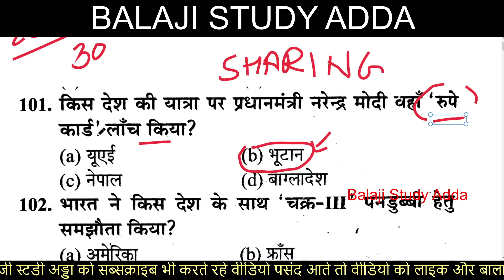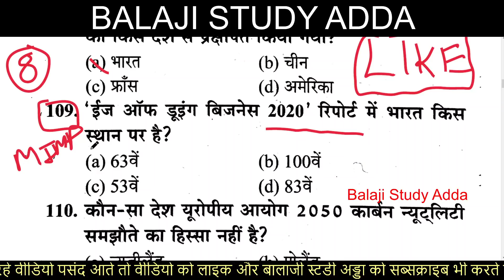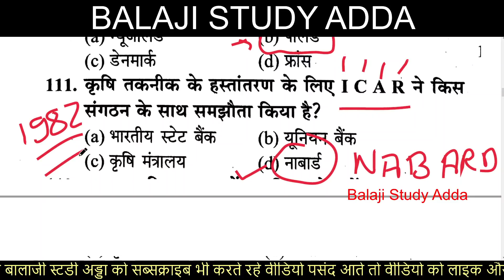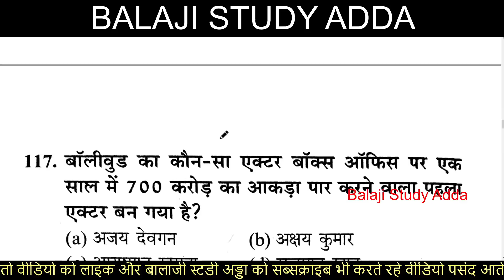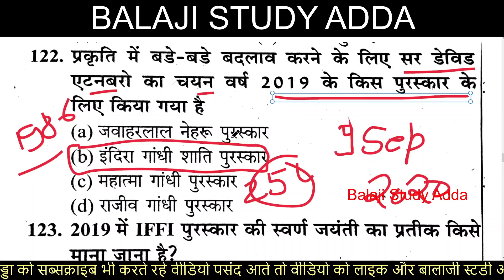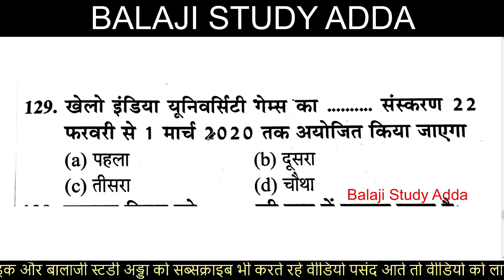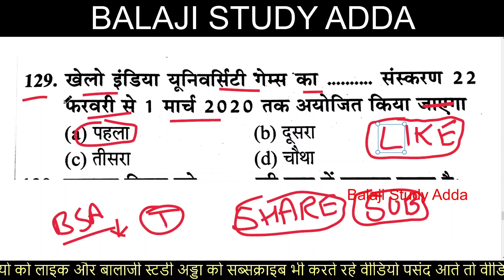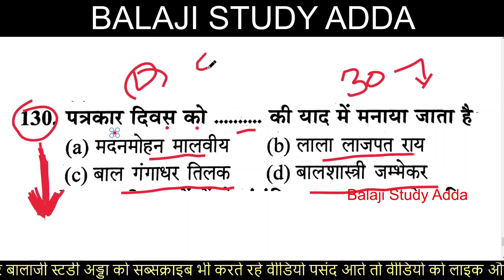Supertet, Uptet 2021 सामान्य ज्ञान एवं समसामयिक घटनाएं GK & GS Practice Set 30 Ques/Ans | SET- #2